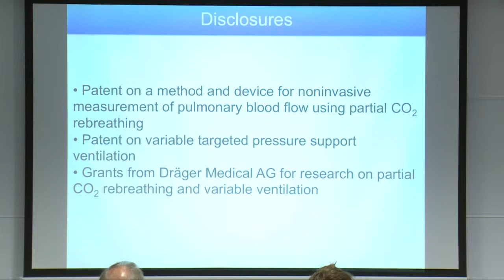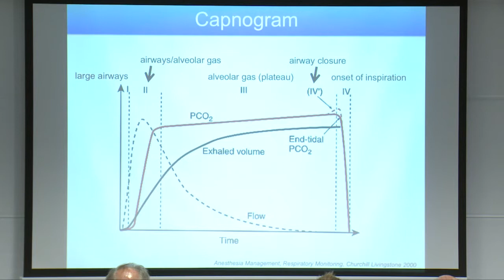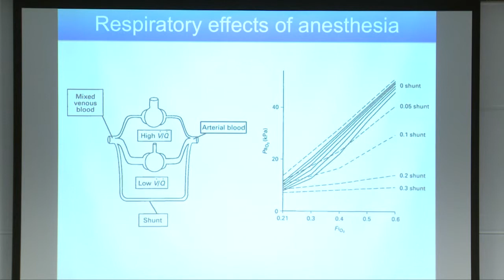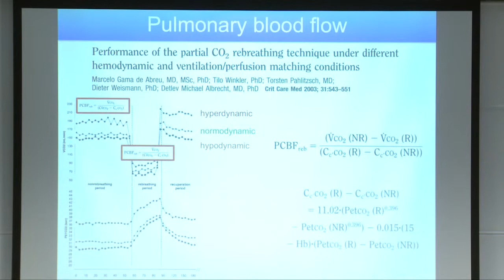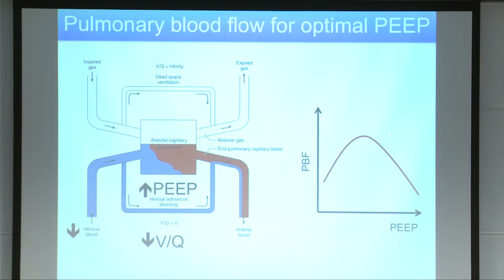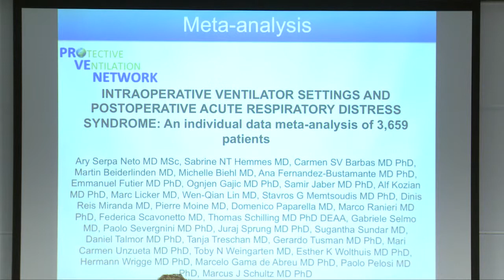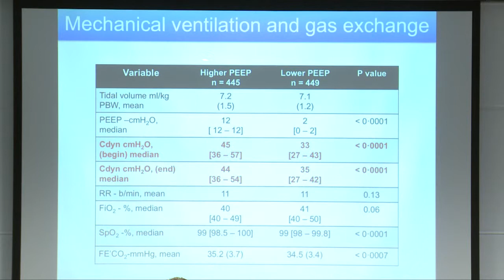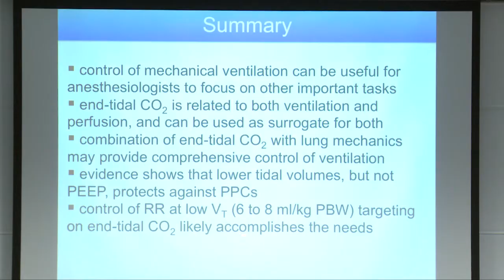NAVAt 2014 11 Gama de Abreu CO2 controlled ventilation 23min